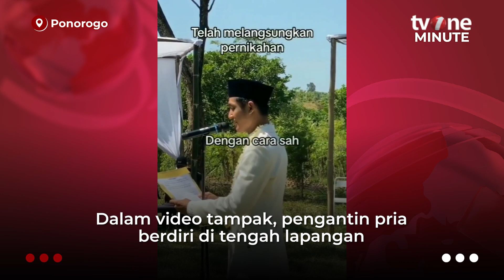Unik! Pengantin Pria Bacakan Surat Dengan Nada Pembacaan Proklamasi Kemerdekaan | tvOne Minute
Jakarta, - Unik! Pengantin Pria Bacakan Surat Dengan Nada Pembacaan Proklamasi Kemerdekaan | tvOne Minute

Seorang pengantin pria di Ponorogo membacakan proklamasi pernikahan di hari bahagianya pada Sabtu (27/5). Ia membacakan surat itu dengan nada seperti pembacaan teks proklamasi kemerdekaan. Video itu diunggah oleh akun @infoponorogo. (LS)

TM01